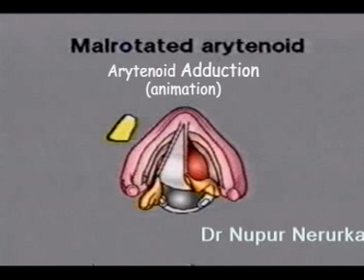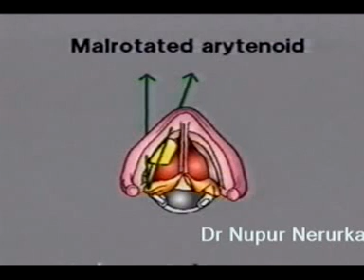Arytenoid Adduction animation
An Animation clip of Arytenoid Adduction procedure.